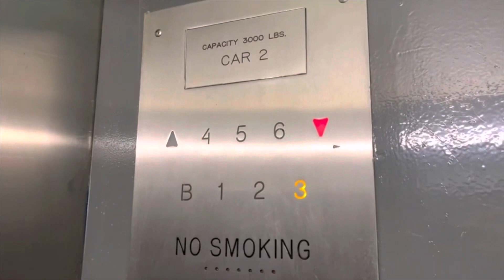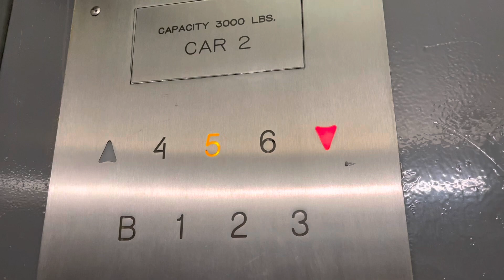My Channel’s Official Elevators Episode 18: Making up for my Failed Elevator Ride